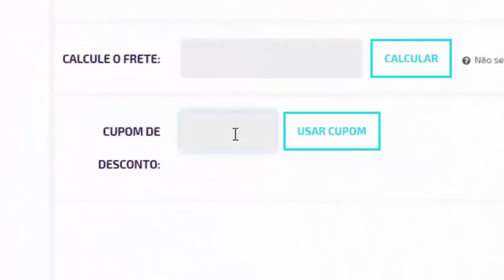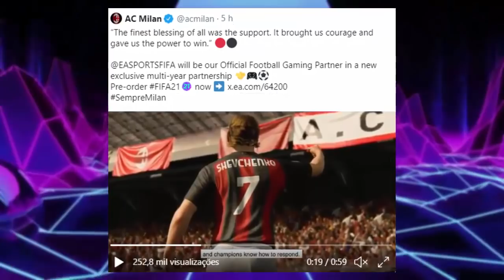🚨URGENTE! NOVOS TIMES EXCLUSIVOS CONFIRMADOS NO PES 2021 & FIFA 21!